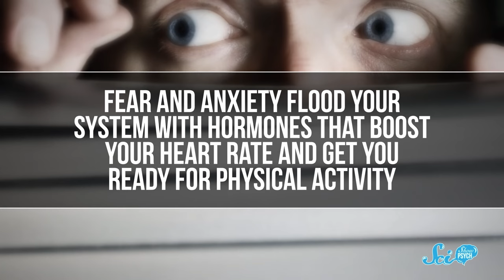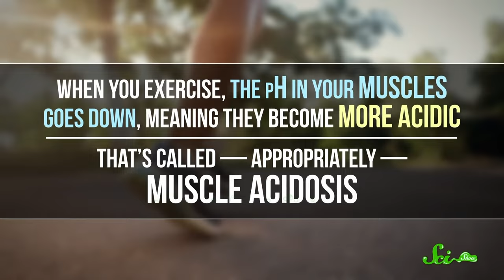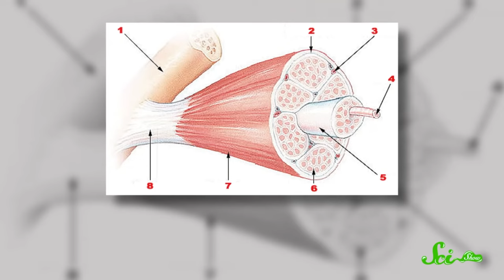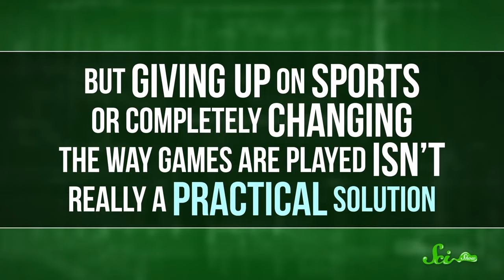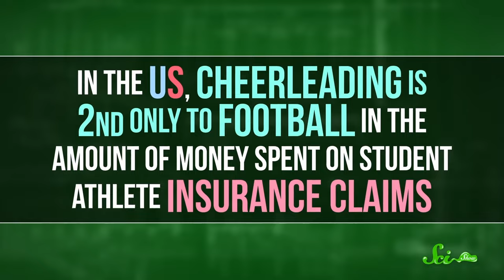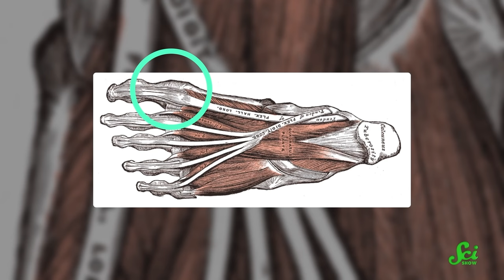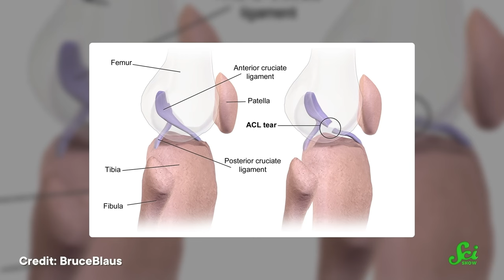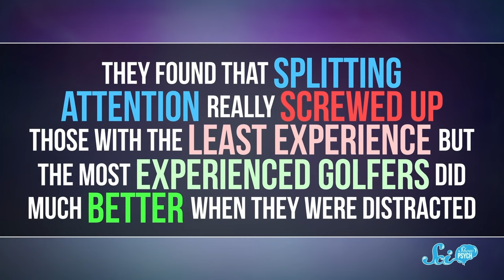How to Increase Your Athletic Ability | The Scientific Truth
You may think you just have to run more, or lift more weights—but the truth is, there is a scientific way to increase your athletic ability! Join Stefan Chin for a new episode of SciShow and learn how you might be able to perform better, according to science!